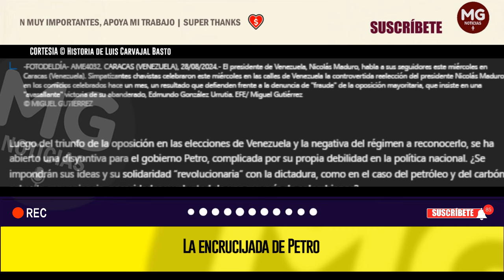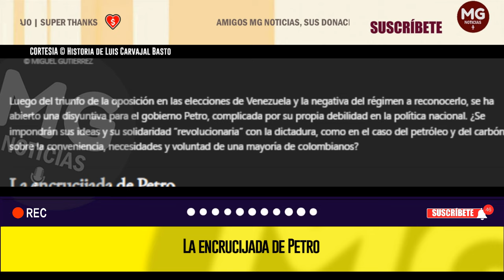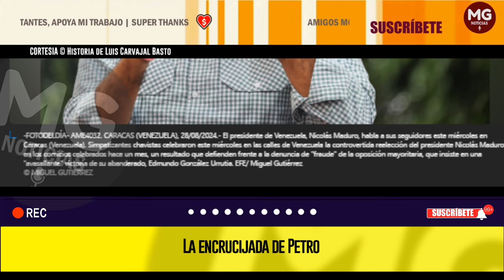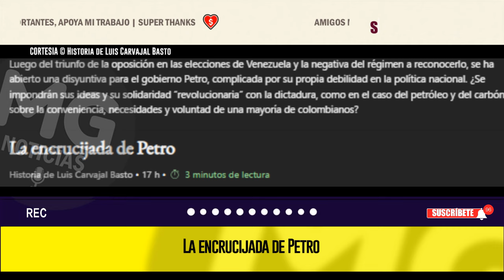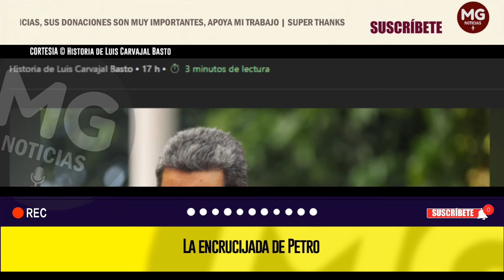LA ENCRUCIJADA DE PETRO 🔴 Historia de Luis Carvajal Basto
Luego del triunfo de la oposición en las elecciones de Venezuela y la negativa del régimen a reconocerlo, se ha abierto una disyuntiva para el gobierno Petro, complicada por su propia debilidad en la política nacional. ¿Se impondrán sus ideas y su solidaridad “revolucionaria” con la dictadura, como en el caso del petróleo y del carbón, sobre la conveniencia, necesidades y voluntad de una mayoría de colombianos?
columna LUIS CARVAJAL BASTO para EL ESPECTADOR